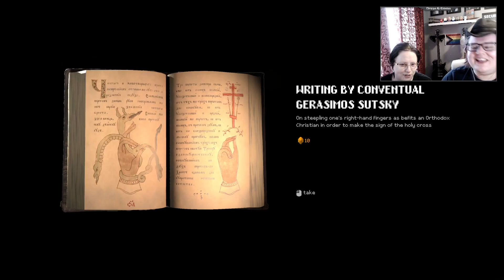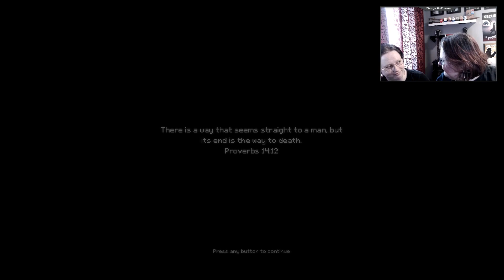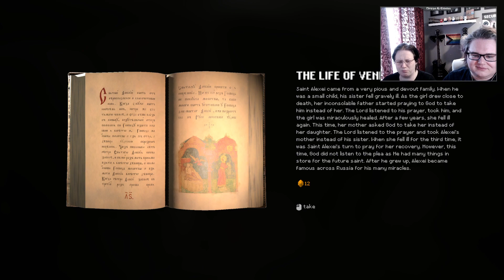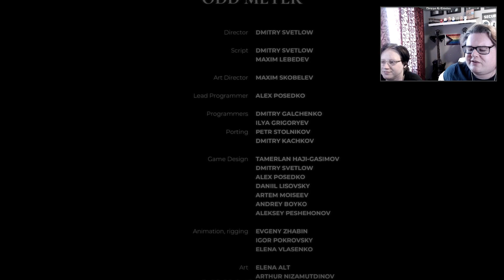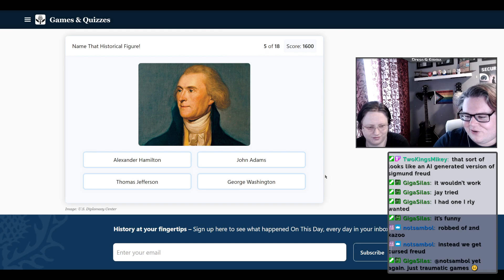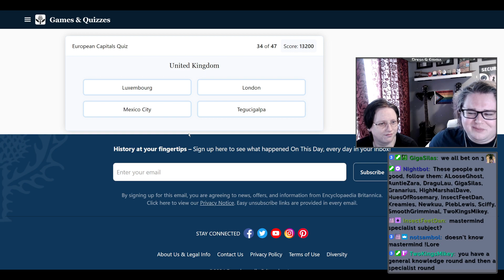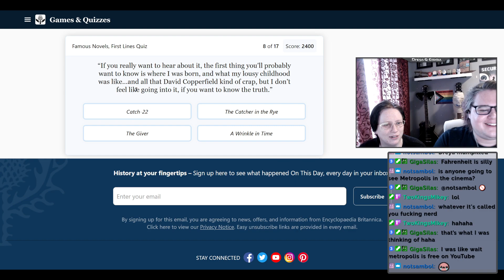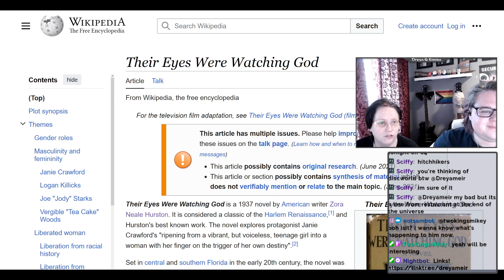20 May 2024 | INDIKA | Part 2 (Finale)